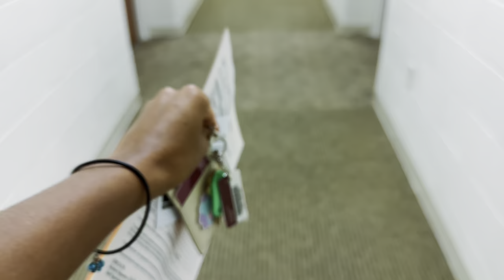VLOG | 🐬turning 21!!! spending time with family, fashion school, start of junior year + more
Hello people! In todays video, I go back to my mothers and spend some time with family. I also TURNED 21 AHHHHH! I'm working on changing some themes and just trying a different vibe with my videos. Let me know what you think?

equipment
cameras:
iphone 14 Pro Max
sony G7X Mark ii